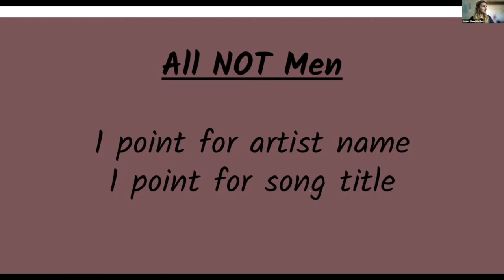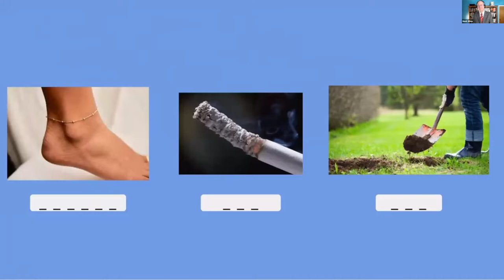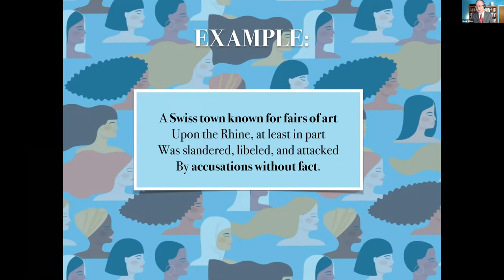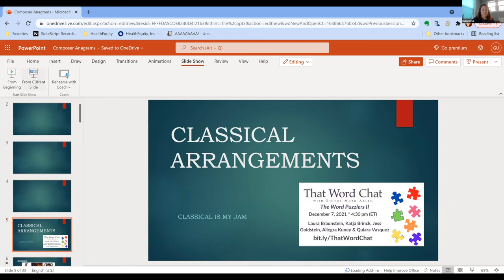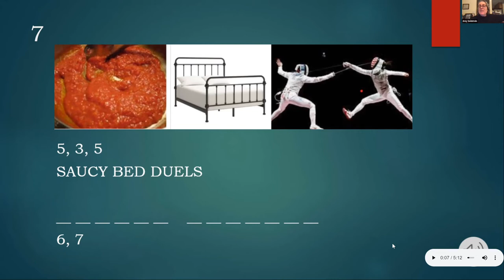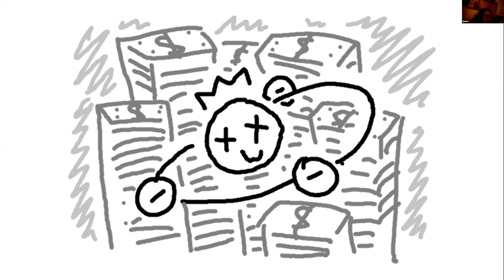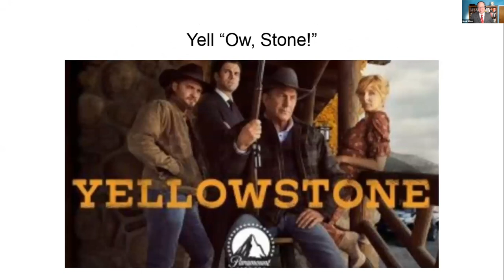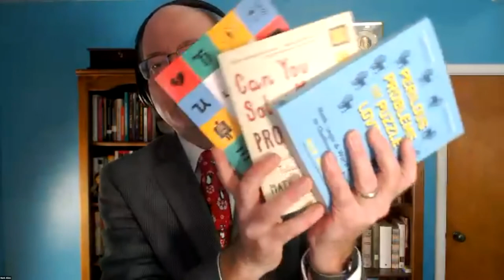TWC47 The Word Puzzlers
Our second annual foray into word puzzles aired December 7, 2021, with four puzzle-creators from The Inkubator, a subscription-based puzzle site with the mission of providing an outlet for women new to the traditionally male-dominated field of puzzle creation. We talked with co-founder Laura Braunstein and heard puzzles from constructors Katja Brinck, Jess Goldstein, Allegra Kuney, and Quiara Vasquez.
Braunstein, a librarian at Dartmouth College, has had puzzles published by The New York Times, Puzzle Society, the Chronicle of Higher Education, and Women of Letters, and is a team member with the American Values Club Crossword. Braunstein also blogs for Diary of a Crossword Fiend. Brinck, who works in IT and lives in Healdsburg, California, started competing at the American Crossword Puzzle Tournament in 2015 and started constructing in 2018. Brinck's puzzles have appeared in the Wall Street Journal, USA Today, the Universal crossword, and other outlets. Goldstein is a math teacher and curriculum specialist in San Francisco who started constructing crosswords in 2020 and has been published in USA Today, Crucinova, and The New York Times app. You can find crosswords deemed too spicy for the newspapers at Goldstein's blog site. Kuney is a media researcher based in Queens, New York, and writes about words for Beyond Wordplay and Wordnik.com. Kuney presented a puzzle for the 2020 puzzle episode of That Word Chat based on spoonerisms. Vasquez runs the site QVXwordz and has appeared in Newsday, USA Today, and The Atlantic. Vasquez is based in Brooklyn, New York.